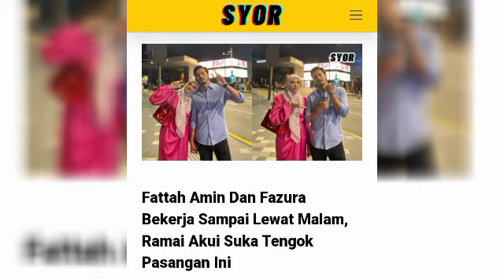VIRAL‼️😱INI KEKASIH BARU SHUIB SELEPAS WATIE???? 😱